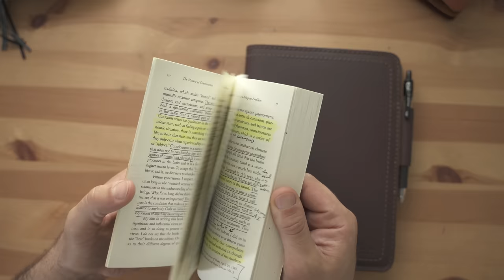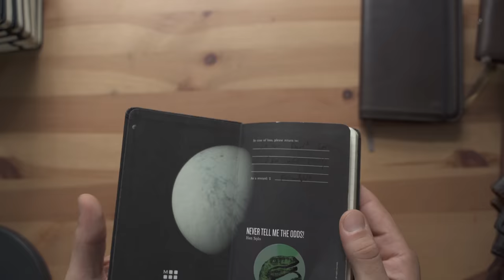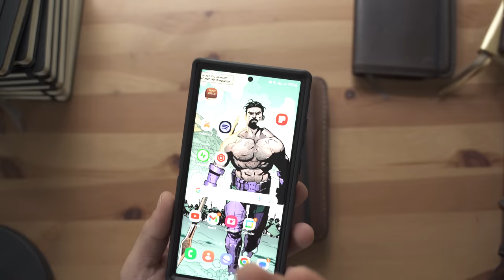Pocket Notebooks Can Save Your Mind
I've been keeping pocket notebooks for over 10 years. I don't think I'd be able to function without them. In this video I go over how I use pocket notebooks to capture all my thoughts, I explain what I do with the thoughts after they're captured in my pocket book (e.g., moving some into my commonplace books), I explain why I prefer analog notes to digital note taking systems, and I tell you with brands of pocket notebooks I like best.

→ Gear

Pens: Pilot G-2 05